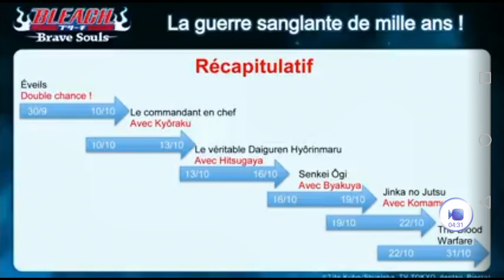Bleach Brave Souls ' Klab Games Station Le Résumé Volume 36 ' !!!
Salut à tous la Soul Family j'espère que vous allez bien on ce retrouve aujourd'hui pour une nouvelle vidéo sur Bleach Brave Souls !!! Voici le Résumé du Klab Games Station Volume 36 désolé pour le Retard Tout est Dedans bon visionnages... Et surtout n'hésitez pas à vous abonné à la chaîne et à lâcher un petit like et surtout n'hésitez pas à me dire ce que vous en pensez en commentaire sa m'intéresse et on ce retrouve très bientôt pour plus de vidéos sur Bleach Brave Souls !!!

Mon Facebook : Yassko Zaraki

Mon Twitter :@LaSoulFamily